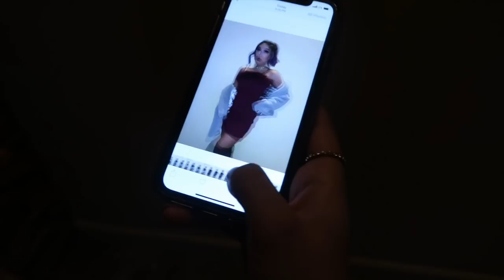SWEETENER TOUR VLOG ♡ MOHEGAN SUN - MARCH 30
we vibinnnnn' yuh!